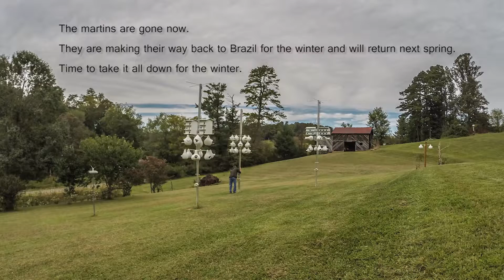Purple Martins End of Season Time Lapse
Time lapse of me taking down the purple martin racks and storing them away for the winter.